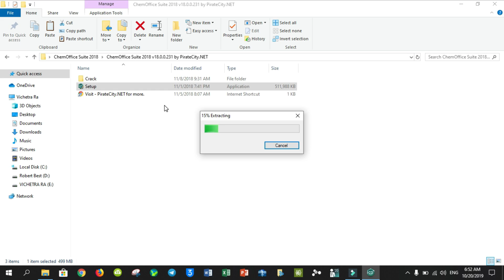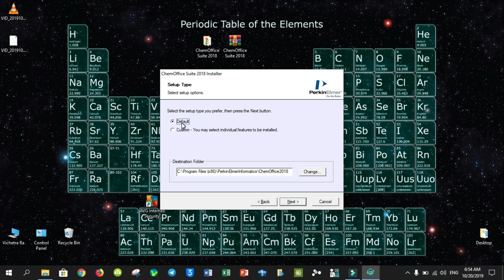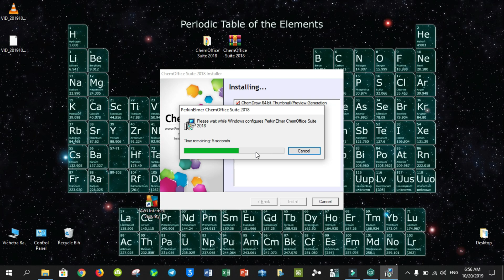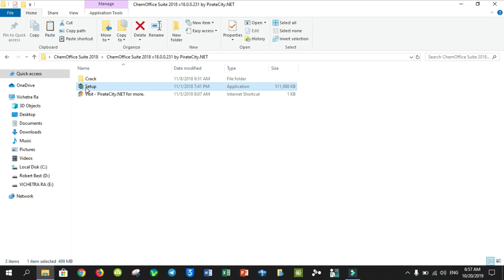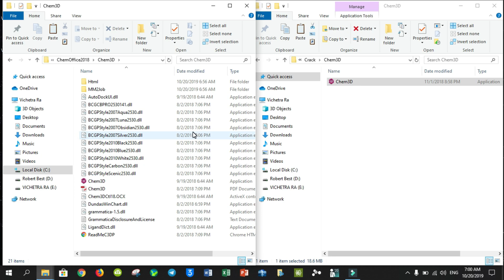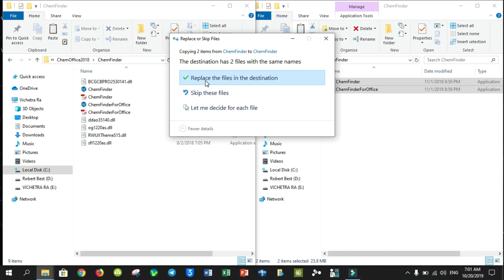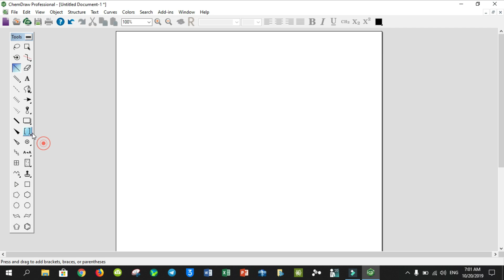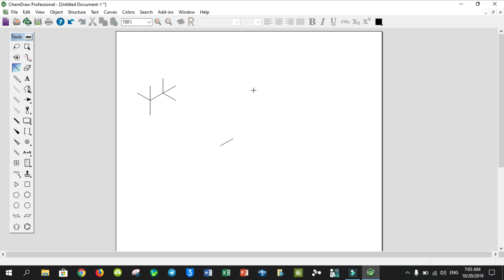របៀបតម្លើងកម្មវិធី Chem Draw Vesion ថ្មី 18.0.0.231 [Good]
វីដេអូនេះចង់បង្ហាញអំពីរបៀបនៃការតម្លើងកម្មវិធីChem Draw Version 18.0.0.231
សូមចុច Link ខាងក្រោមដើម្បីទាញយកកម្ម Chem Draw Version ថ្មី 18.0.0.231
សូមចុច Link ខាងក្រោមដើម្បីទាញយកឯកសារណែនាំអំពីការប្រើប្រាស់ Chem Draw Version 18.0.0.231 ជា pdf